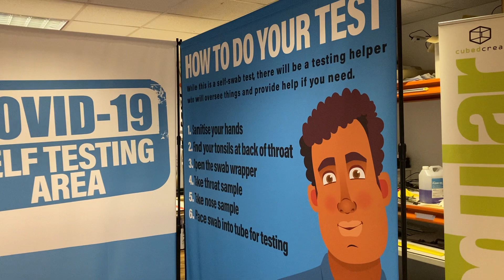school COVID mass testing pods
school COVID mass testing pods. Cost-effective reusable solution for your school to be ready for mass testing your pupils

Also once we have reached the end of mass testing you can reuse the stand to create branded stands for your school, or have welcome graphics for open evening to welcome parents. Create sections of areas in halls and classrooms, dividers and many more options.